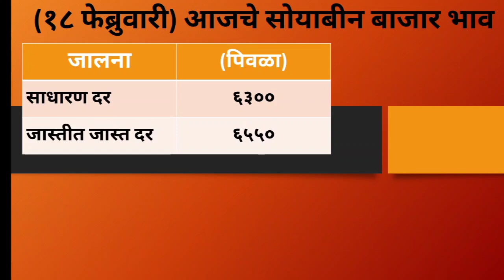१८ फेब्रुवारी सोयाबीन भाव | नांदेड जालना जिल्ह्यात सोयाबीन भावात आज अचानक वाढ | soyabean bhav today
१८ फेब्रुवारी सोयाबीन भाव | नांदेड जालना जिल्ह्यात सोयाबीन भावात आज अचानक वाढ | soyabean bhav today